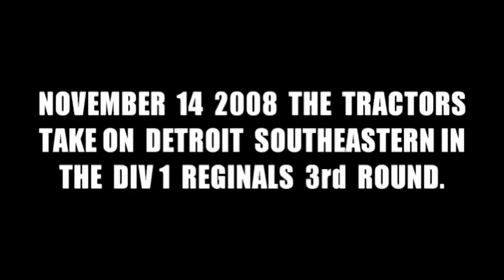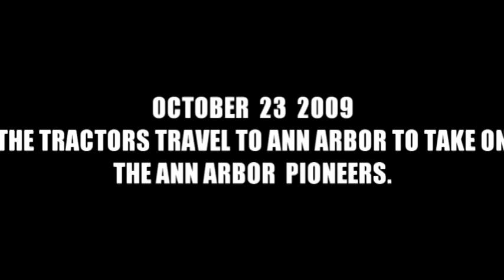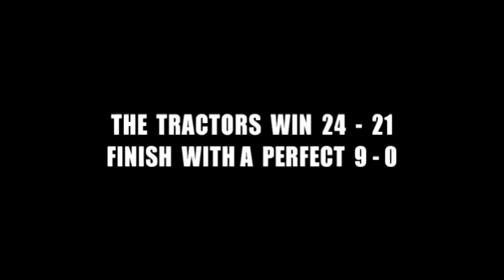FORDSON FOOTBALL 2010 TOP 10 GAMES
BEST GAMES PLAYED FROM 2008, 2009, 2010.